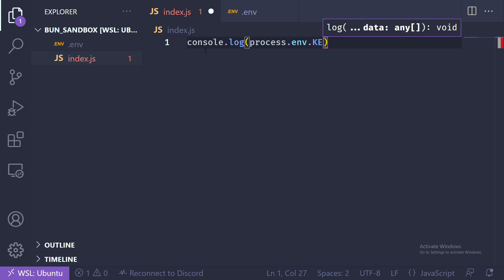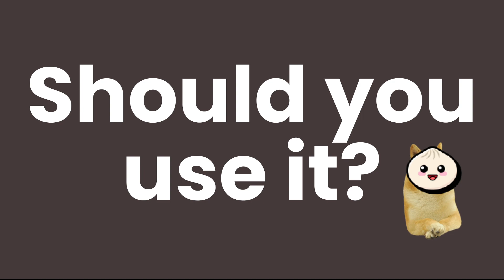Bun, a JS runtime faster than the bolt's run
**Bun.js is claiming to be the fastest all-in-one JavaScript runtime**
bun js is 300% faster than node and deno in serving http requests, performing native and sql operations!

**Features**
- Bun comes with prebuilt fetch and WebSocket web APIs which is really convenient.
- It also has it’s own Transpiler so Typescript and JSX just work! and It also comes with a builtin sqlite3 client
- You can use npm modules in bun which I think is a solid feature because npm has the largest amount of modules which I use everyday and I don’t use Deno because of lack of good npm support, some modules just doesn’t work in it. It also claims to be 20x faster than yarn (coughs)
- Also you don’t need to use require(”dotenv”).load() anymore! Bun automatically loads environment variables from .env files.- And many of the node.js native modules just work!

SELF DEV
A place for individuals which focuses on cross-disciplinary collaborations to get the best results for each other considering a variety of perspectives.We focus on developing social and technical skills to get on the next level.

Chapters
0:00 Bun.js the fastest js runtime
0:10 The Features
0:15 Prebuilt Web APIs
0:19 Built-in Transpiler
0:23 NPM client
0:40 Auto .env import
0:52 How so Fast?
1:13 The big question
1:21 Should you use it?
1:41 Outro